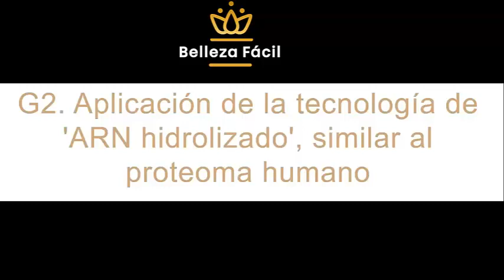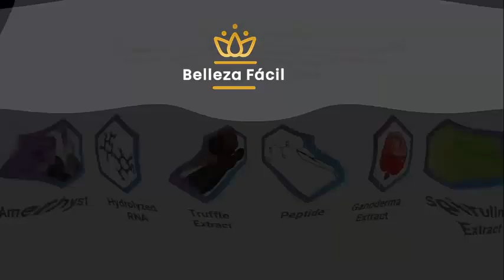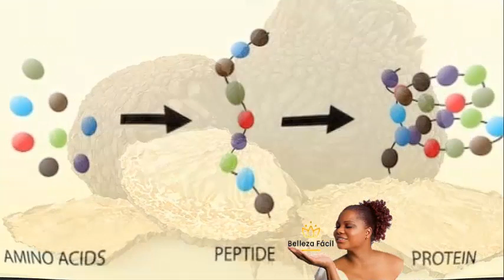Bellísima como las estrellas ♛✆ ☎️♛